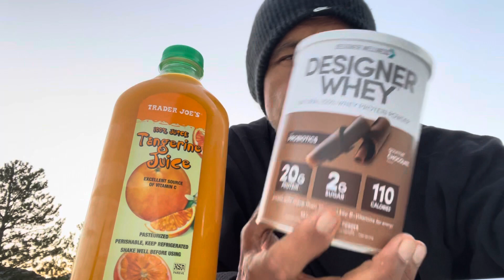Nevada Weird Matcha Mix Luna’s Song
A short one today featuring big truck rant, a review of Trader Joe’s Whey Protein, Matcha Latte and a song for my beloved Luna girl. I miss you. ❤️‍🩹

🎧 Listen or 📱 watch the all new Kung Fu Nomad Podcast 🎙️

love laugh n learn… repeat
make a one time contribution for any amount. Thanks!

All video and audio content ©️&™️ 2023/24 Sifu Z/Kung Fu Nomad.